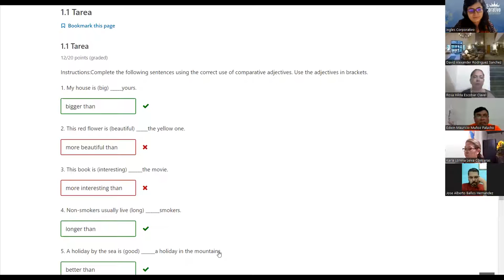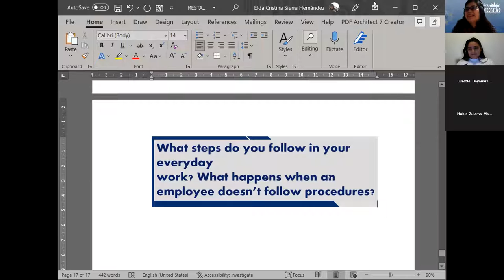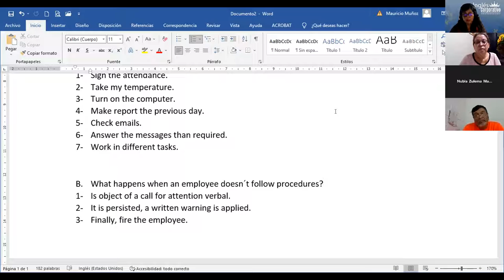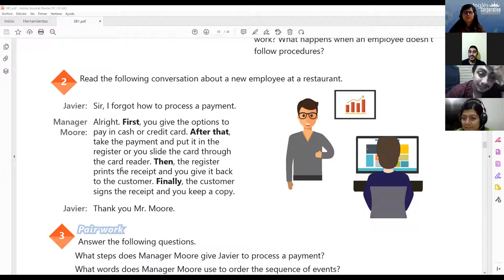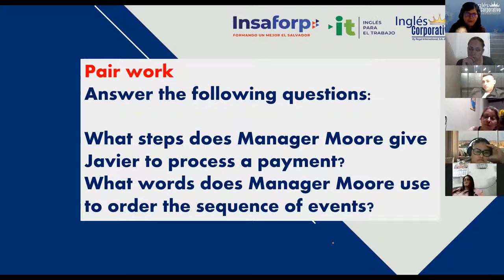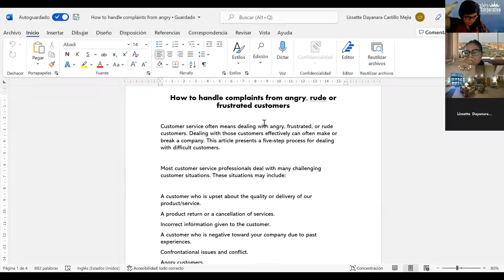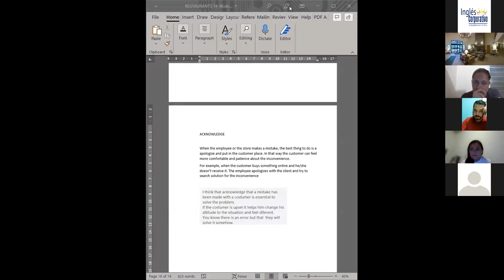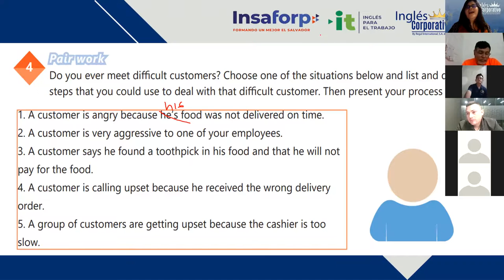Ingles Corporativo-24/06/2022-HOW TO USE ADVERBS AND TRANSITION EXPRESSSIONS